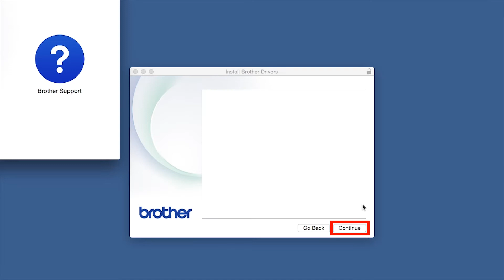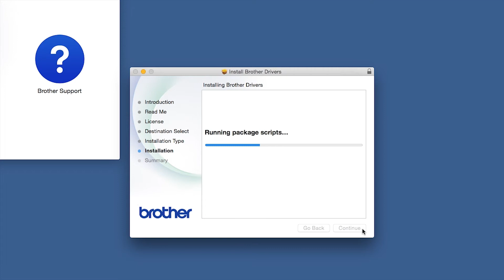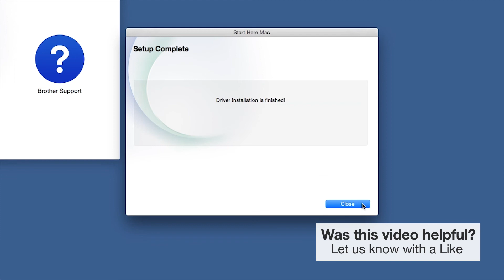USB Install MFCL2750DW or HLL2395DW - Macintosh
Learn how to set up your Brother HL-L2395DW, MFC-L2750DW, or MFC-L2750DW XL laser printer with a USB connection in this tutorial.

The model shown is the MFCL2750DW

Models covered:
Brother HLL2395DW
Brother MFCL2750DW
Brother MFCL2750DWXL

Quick Links / Table of Contents:
Models covered 00:09
Connect the cable 00:20
Download the software 00:30
Running the Installer software 00:40
Enter your password 01:19
CUPS driver 01:38
Download iPrint&Scan 01:50

Transcript:
Welcome. Today we’re going to learn how to install your Brother MFC-L2750DW on a wired network.

This video will cover multiple models and operating systems even though your machine may not match the model on the screen the overall process will be the same. (Covers HL-L2395DW and MFC-L2750DWXL usb setup too.)

We will begin by connecting by connecting your machine to a computer with a USB cable. Cable lengths of over six feet are not recommended. Verify that your machine is powered on.

Download the full driver and software package Navigate to your installation file and double click to begin installation.

Click on the Driver Download or Start Here icon

Click “open”

Click “Next”

Select Local Connection and then click “Next”

Click “Continue”

Click “Install”

Click “Close”

Click “Next”

Click “Add.”

Click “Next.”
When prompted, download the iPrint&Scan application from the App Store. You will need this app for advanced printing, scanning, and workflow functions.

Click “Next.”

Customers also searched:
Brother HL L2395DW USB Macintosh
Brother MFC L2750DW USB Macintosh
Brother MFC L2750DW XL USB Macintosh